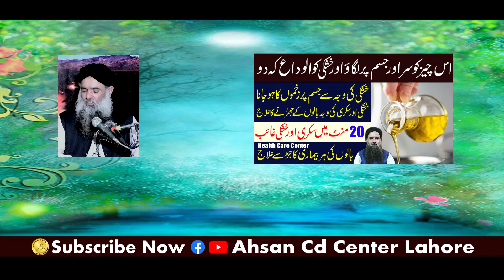Khushki Ka elaj | Jisam Me Khushki Ka elaj | Dr Sharafat Ali